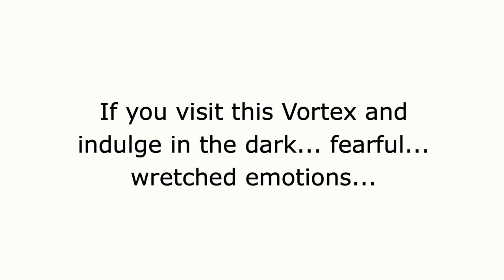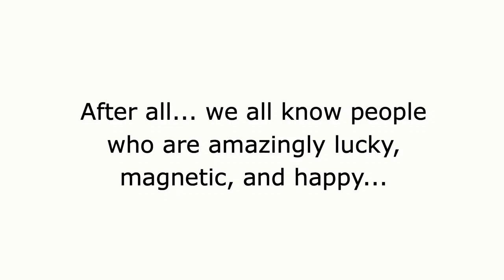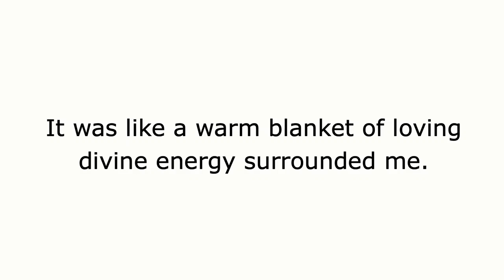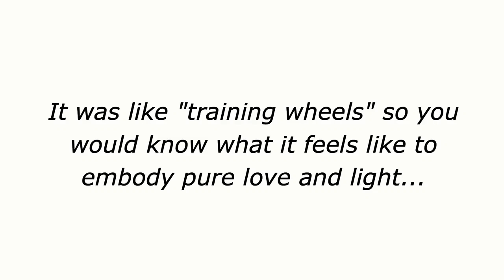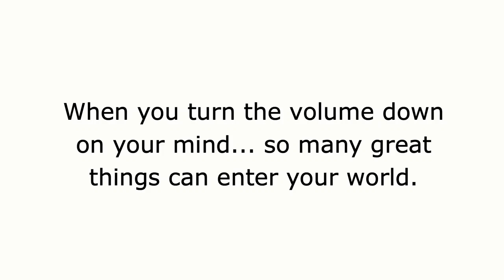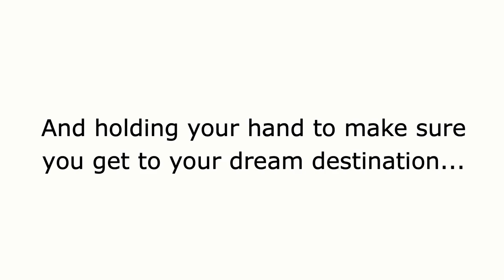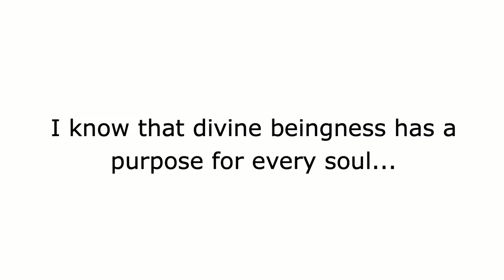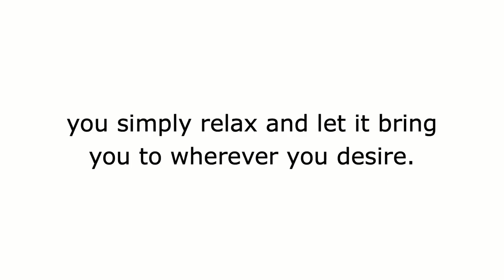Pure Natural Manifestation Review — Does It Really Works or Not?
MY RIVIEW HERE: Pure Natural Manifestation is a revolutionary program that shows the exact way to understand the significant concept of Law of Attraction and Manifestation by taking action immediately to start improving your living life. While using this program, you will realize how Law of Attraction has been used by unique cultures of people from basic to more profound to manifest the life they wanted. People who find the missing link can correct to start building their desires to get back their life better.

Here you can feel the magic of environmental adjustment that starts quickly to make changes in your life forever. Get the chance to use the energy of the universe which does not sleep. But it supports to remove blocks and matrix from your environment, so you will be filled with the universal energy to handle whatever happened in your life. Just understand the main concept to make changes in your situation, which provides peace for both conscious and subconscious mind to start feeling better by gaining positive energy in your life.

What Will You Get From Pure Natural Manifestation?

The power of using this Pure Natural Manifestation will support to visualize your success in real life effortlessly by pulling the flow of positive energy to achieve whatever you dreamed off.
This program explains how people get succeed in the world which is captivated to “adjust” their environment and maximize their potential.
Even you can learn how ancient emperors used the mind-blowing techniques of pure natural manifestation that teaches 100x more powerful and effective positive result by changing your life.
This program will guide you to know about mind, body, and environment to keep forcing the universe to experience miracles in your life.
Here it explains mind is an excellent guidebook that shows precisely, how to re-align yourself with the real Law of attraction to put yourself in the natural flow of abundance and success forever.
Bonuses:

Pure Natural Manifestation Audiobook
Pure Natural Mindfulness

Pros:
Pure Natural Manifestation provides a user-friendly guidebook to understanding all the techniques and tactics quickly.
Here you can find more valuable tips, tricks to manage and take full control of your mind, body, and environment efficiently.
This mind guidebook will teach you where to get abundance, happiness, love, money, wealth and success to start healing yourself.
It is the beneficiary, risk-free to use and affordable for everyone.
No need to waste your time and money on following useless programs.
Pure Natural Manifestation enhances with refund policy to secure your investment.

Cons:
Without an internet connection, you are not able to access this program because it is available online only.
If you left any steps or avoid any information, sure you will not get the best result at the desired time.